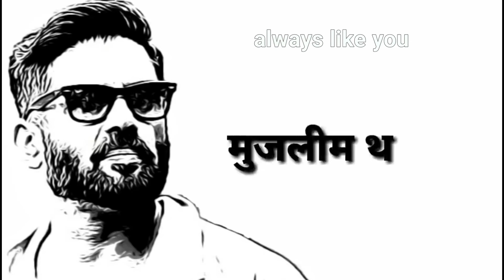sunil shetty | sad dialogue WhatsApp status | best WhatsApp status video 2019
sunil shetty | sad dialogue WhatsApp status | best WhatsApp status video

donlwoad this app

the right full and respectful owner
this video is just for entertainment don't be offended.

My Gear-
My Camera
My Laptop
My Mic (Voice-over)
My Lav Mic
My mobile 📱
My Tripod
My Tripod (For Smartphone)
32GB Memory Card

by always love you

new lo...whatsapp video

Sunil

whatsapp status

painful 💗whatapp status videos

punjabi whatapp status video

sad songwhatapp sad 💔videos status

new lo...love whatsapp status

dilwale ajay devgan

dilwale best dialogue

dilwale emotional scene

dilwale dialogue

dilwale whatsapp status

Sunil shetty || sad dialogue whatsapp status || best whatsapp status videodilwale status

Status

Best

Dialogue

Sad

Shetty

Sunil